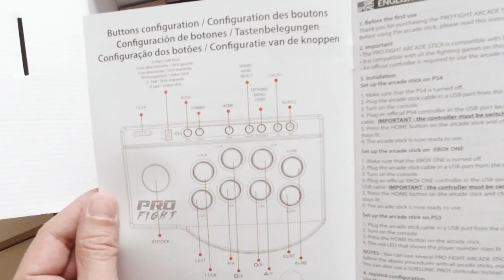UnBoxing du Joystick Pro Fight Arcade Stick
💎 une nouvelle vidéo chaque DIMANCHE à 18H

⁣Joystick "Pro Fight Arcade Stick" : ⁣⁣

0:00 présentation
0:17 unboxing joystick
3:04 conclusion
3:31 Fin